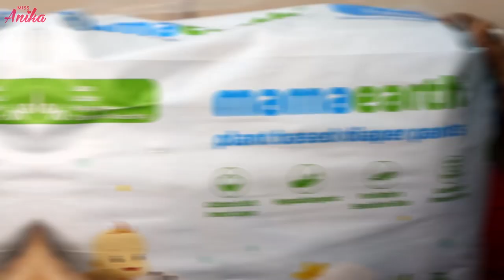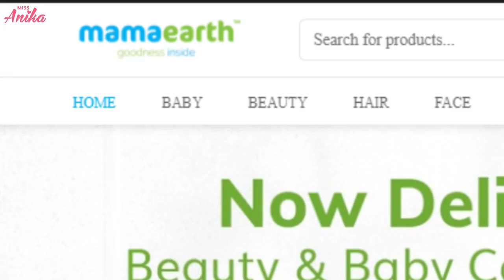Kids doing POT Painting/ POT Painting Step by Step for Kids | Miss Anika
Hi! I am Mamaearth Plant-Based Diaper Pants for Babies. Unbelievably soft, stretchy, and made of breathable corn starch material, I’m free of latex, lotion, fragrance, and chlorine bleaching. Perfect for sweet naps and carefree travels, I absorb 2 times better than any regular diaper and also offer 12 hours of leakage protection to keep your itty bitty baby comfortable. My plant-based material ensures that I am gentle and biodegradable, making me great for your baby and the environment.